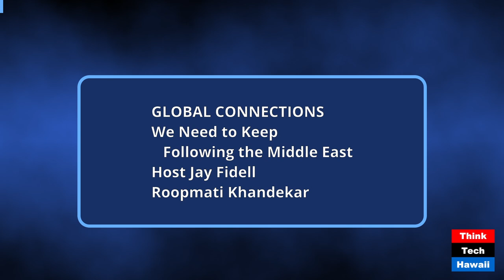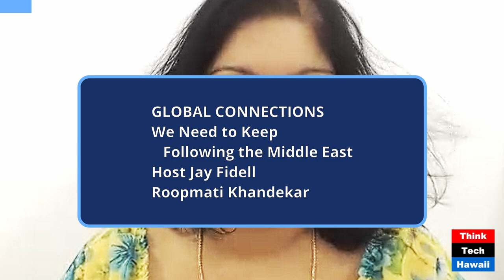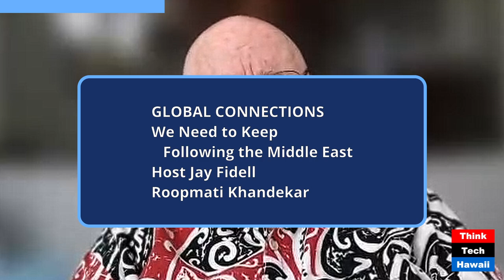We Need to Keep Following the Middle East (Global Connections)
We Need to Keep Following the Middle East; An Update on What is Going on in the War (Global Connections). The host for this show was Jay Fidell.  The guest was Roopmati Khandekar.

The discussion was: Roopmati Khandekar, geopolitical analyst, helps us understand the efforts of the US to bring about a culmination of the ceasefire and hostage deals in the Middle East. Is the upcoming election playing a catalyst role in the efforts towards the same ? Benjamin Netanyahu has decided to send a delegation to resume stalled negotiations on a hostage release with Hamas and had even authorized the US team to join the talks with Qatari and Egyptian mediators. The underlying condition- Israel will end the war 'only after meeting all its goals'. The show will also discuss the domestic pressures for reaching the tables for negotiations of the two pronged deal. The continuous disturbances continue from the North (Lebanon) and the Houthi in Yemen.

The takeaway was: There are so many things happening in Europe and in the US that sometimes we forget to follow what is happening in the Middle East and especially in the war against Israel.  The stakes are really high, and we need to follow what is happening on a regular basis.